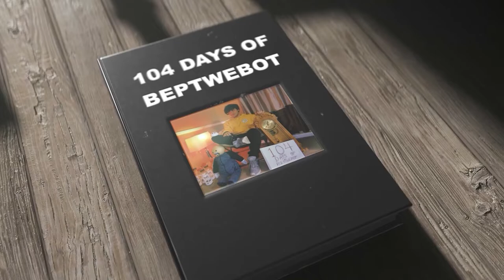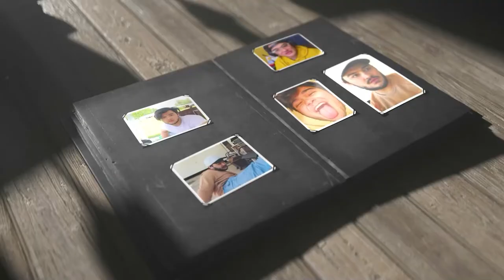104 Days of BepTweBot | ANNOUNCEMENT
JUNE 1ST.

*'104 Days of BepTweBot' Summary/in a nutshell/why you should stop by to watch some of the videos*
**which will start on June 1st, 2022**
In '104' you will see me constantly pushing myself by going out of ALL of my comfort zones so many times... many, many, many times actually. Not to mention '104' has blessed me with the development of new fears, lots of laughter, and is packed with emotion and even some action. I'm so excited to share with you all the awesome nonsense that I've been up to for almost the past two years. DIY, challenges, traveling, vlogs, sequels to videos I've already done, videos that you've never seen from me and I'm sure that I will surprise you and you'll SMASH LIKE on every video lol! I can assure you that if you tag along on this 3 month adventure with me, you will be entertained throughout your summer!

like i said make sure you tell some of your friends or something lol. i put alotta work into this, i'd appreciate that forever :p

music i probably used:
Dreaming On by NEFFEX